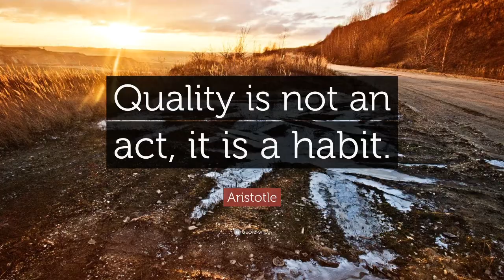Good Morning, Goodlettsville! | Thurs. Aug. 17, 2017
The daily news show of Goodlettsville Middle, a Metropolitan Nashville Public School